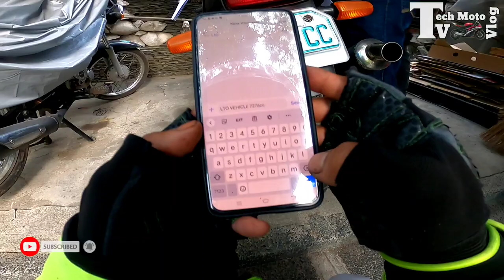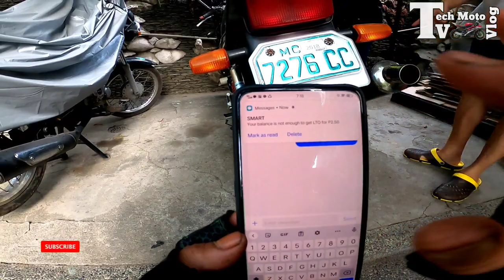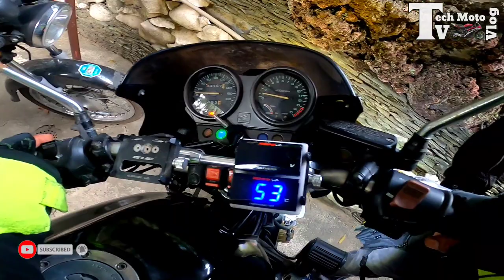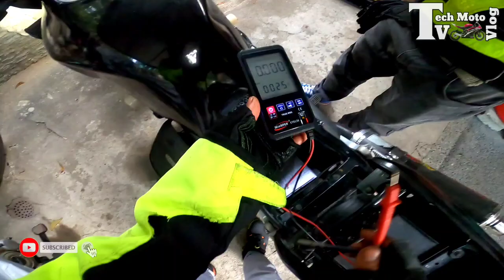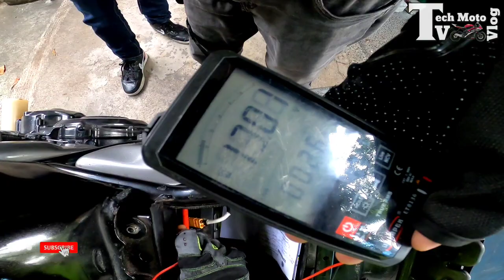buying cb 400 super four type R